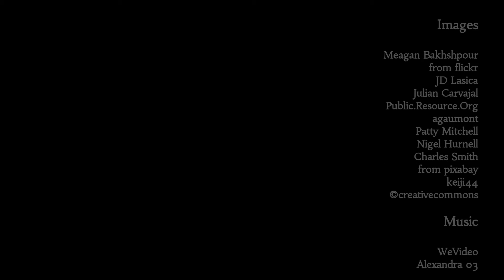What's Your Story? - Maegan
SJPL hosted a digital storytelling workshop on Thursday, July 14 and Friday, July 15 at the King Library. Participants (ages 14-24) were encouraged to tell a story about their favorite part of being Californian, the people they know in their community, the places that make life special, events and experiences that challenged and changed them.

The workshops were led by Berkeley’s StoryCenter. Entitled “What’s Your Story? “ teens and young adults learned about recording a voiceover, learn how to mix and edit video and learn to work with other teens. The stories will become part of a state archive of stories about what it means to be Californian.

This program was made possible through a grant from the California State Library.